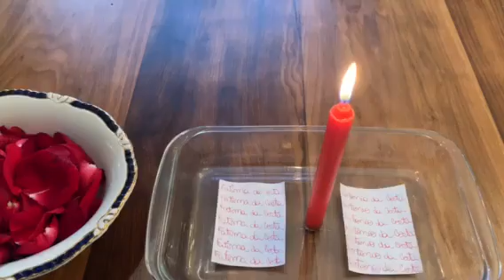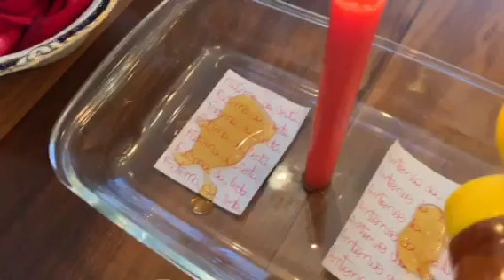Pra você que está perdendo a pessoa Amada.